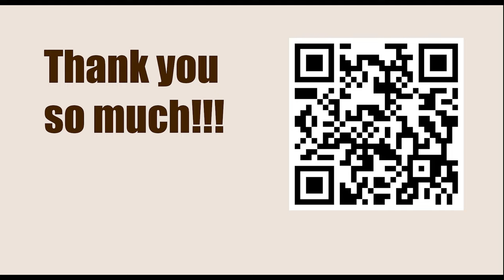Playing 1.d4 against Grunfeld Defence || Lomineishvili vs Popova, IX EICC w, 2008